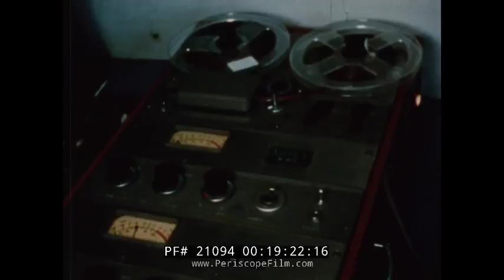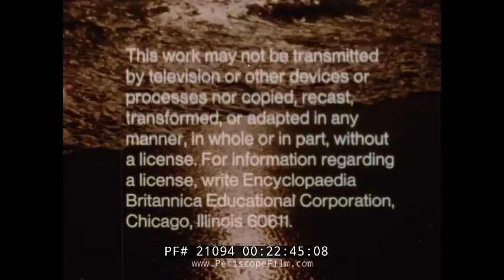THE SEA: MYSTERIES OF THE DEEP 1970s OCEANOGRAPHY EDUCATIONAL FILM SSP KAIMALINO 21094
The Sea: Mysteries of the Deep is a short 1977 educational film from Encyclopaedia Britannica Films, narrated by John Bartholomew Tucker, that looks at current research efforts to better understand undersea life and resources and how to protect it from manmade pollution. The film features great footage of undersea life, contrasted with footage of harmful industrial waste being pumped into the oceans. The film opens with shots of sea creatures, include ling a hammerhead shark, sea lions, and an octopus. Viewers see microscopic shots of sea organisms, including plankton. Pollution is dumped into the ocean (01:32). An aerial view shows the Navy research watercraft SSP Kaimalino (01:53). Aboard the ship, Dr. William E. Evans of Hubbs-Sea World Research Institute goes down to the observation bubble, where he watches dolphins swimming ahead of the SSP. Illustrations and paintings are used to depict the developments of the historical/cultural understanding of the seas by man, from the time of Greeks on through the 20th century. Images include Poseidon and a 1920s deep-sea vessel. Evans is shown in the observation bubble narrating his observations (04:55). A shark swims through the water amid schools of fish and plankton. Orcas (killer whales) breach the surface of the ocean (05:35), and viewers see shots of dolphins and other whales. Footage shows a variety of fish swimming along coral reefs (07:10), include a Lionfish, a Damselfish, and an octopus (08:10). A stingray glides along the floor of the ocean. Starfish cling to a reef or rock (08:40). Viewers see a closeup shot of a lobster, a crab, and a sea slug (09:34). Sea anemones gently move with the current: viewers see the different species, featuring a variety of tentacles and colors. Next, the film cuts to a tide pool to show starfish and sea urchins. A sea lion colony swims in the waves (11:01). Underwater footage shows the animals swimming around. The film then gives viewers a glimpse of the pollution being pumped into the ocean (11:34). A diver swims outside of a submersible vehicle. Red-colored pollution flows into the sea. Viewers see the frothy white film of pollution on the surface of the water. This is followed by shots of dead fish and bird coated by oil from an oil spill unsuccessfully trying to fly. A man (appears to be Dr. Evans) talks to the camera about the evolution of manmade pollution in waters. A bi-plane sprays pesticide on crops (13:51). At a landfill, a heavy truck moves garbage. The film then shows microscopic shots of plankton (14:45). Waves crash into rocks and shorelines (16:35). Waves crash along cliffs in California. Viewers see footage of the Arctic sea and an iceberg floating in the water (17:10). A hurricane is developing; massive waves and high winds develop with the storm. A diver rides an underwater scooter/propeller (18:50). Scientists record the underwater sounds of sea creatures (19:22). The SSP moves along the ocean. Fishermen haul in their catch. Viewers see a number of off-shore oil platforms. A submersible vehicle moves underwater (20:34). Divers climb into an underwater shelter. Divers collect samples for underwater mineral mining (21:52), concluding the film.

The 190-ton ship SSP Kaimalino (SSP standing for stable semi-submerged platform) was the first of its kind which had a Small Waterplane Twin Hull (SWATH). This provided the lowest motion in large waves known of any ship type in the world and can virtually eliminates seasickness. Its major uses are for any kind of ship application that requires low motion in large waves.